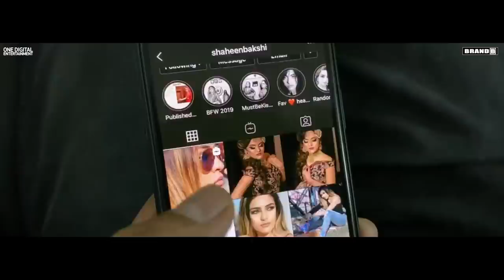BUNK MAARDI : Jassi X | Diksha Sharma | Rajat Thakur | Ranjeet Singh | Latest Songs 2020 | Brand B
Song- Bunk Maardi
Singer, Lyrics & Music - Jassi X
Dop, Edited & Directed By- Ranjeet Singh (Sweet Chilli)
Asistant Directors- Paljinder Bains, Nechal, Yugul
Starring- Rajat Thakur, Diksha Sharma
Producer- Bunty Bains

Operator Codes -
Airtel Subscribers to Set as Hello tune Click on Wynk music